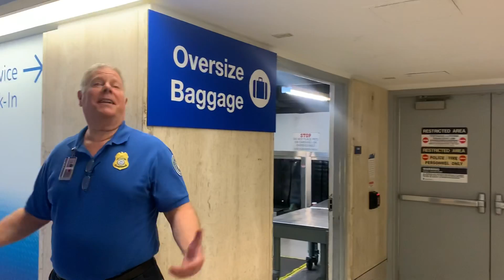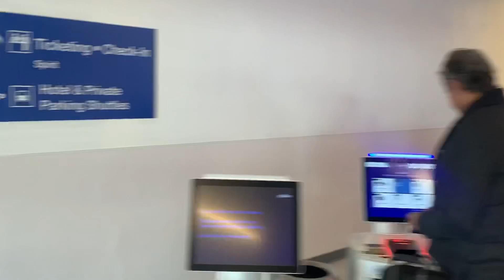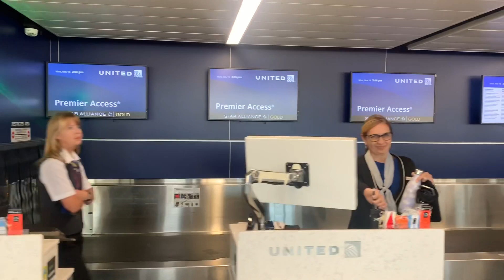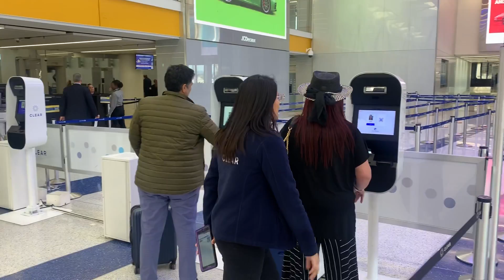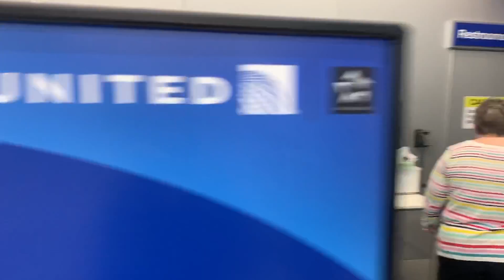Lax Airport audit with kern county transparency Rude employees says all call cops stop filming